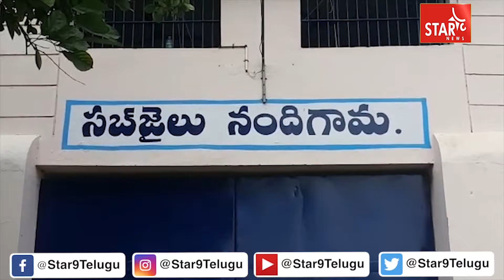అరెస్ట్ అయిన జేఏసీ నాయకులను పరామర్శించిన నారా లోకేష్, దేవినేని ఉమా | Nara Lokesh | Star9 News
అరెస్ట్ అయిన జేఏసీ నాయకులను పరామర్శించిన  నారా లోకేష్, దేవినేని ఉమా | Nara Lokesh | Star9 News || Voice Of Truth